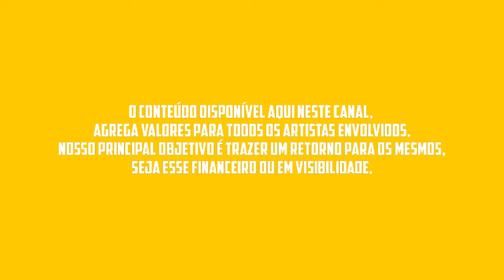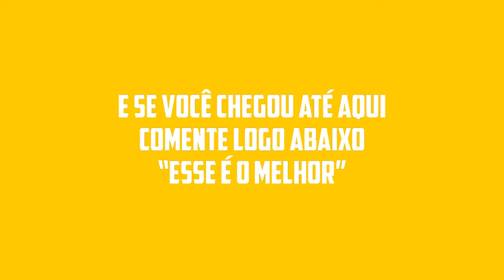⚜️ PRA PAREDÃO 2022 - [ DOWNLOAD NA DESCRIÇÃO ] KAIO STRONDA - MÚSICAS NOVAS ⚜️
. ⚜️ KAIO STRONDA - PRA PAREDÃO 2022 - [ DOWNLOAD NA DESCRIÇÃO ] - MÚSICAS NOVAS ⚜️